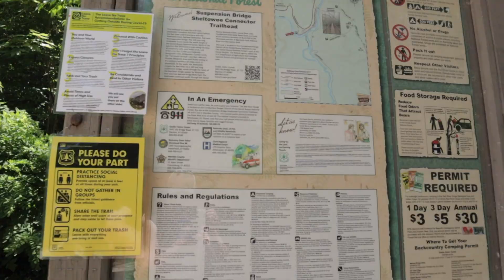Red river Gorge and giant rocks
Getting broken down is only half the fun when it comes to jumping from huge rocks.

1. Road trip - Joakim karud
2. Little Dreams - DJ Quads